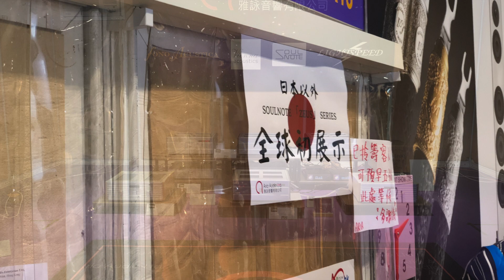2021 視聽展 AV Show 2021 SoulNote Zeus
First demo of SoulNote Zeus out of Japan at HK AV Show 2021